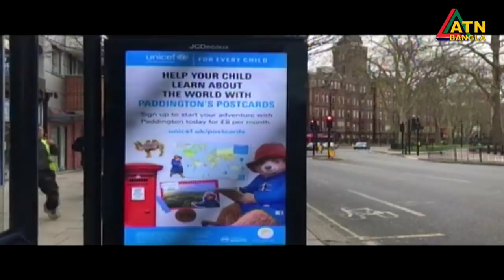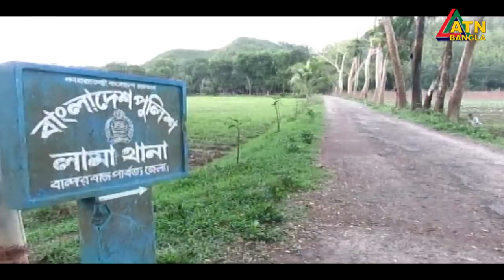এটিএন বাংলা প্রতিঘন্টার সংবাদ । 12pm | 22.04.2020 | ATN Bangla Hourly News